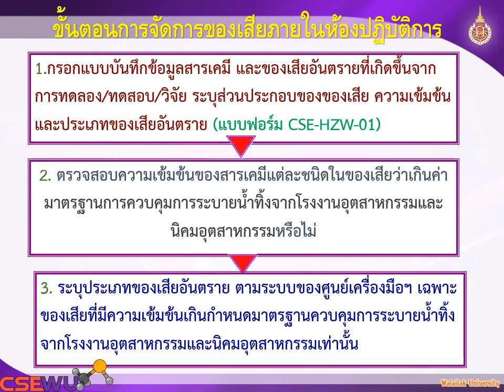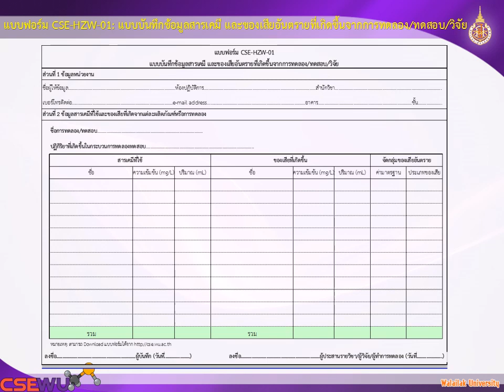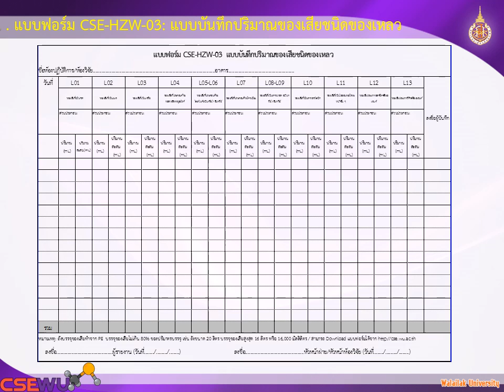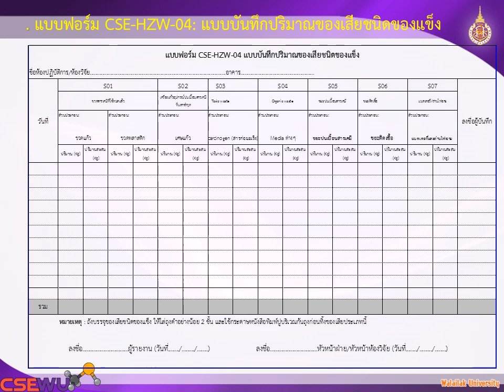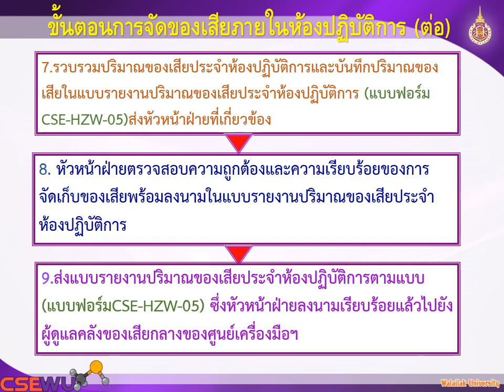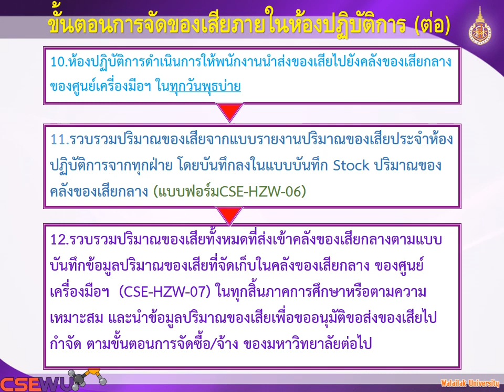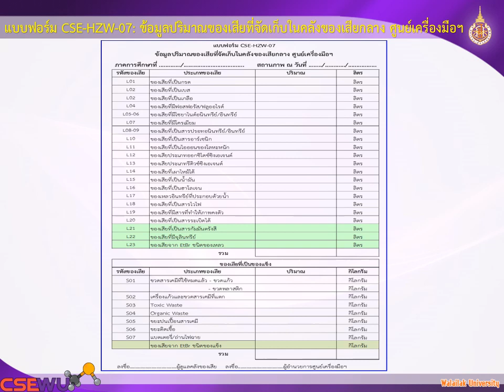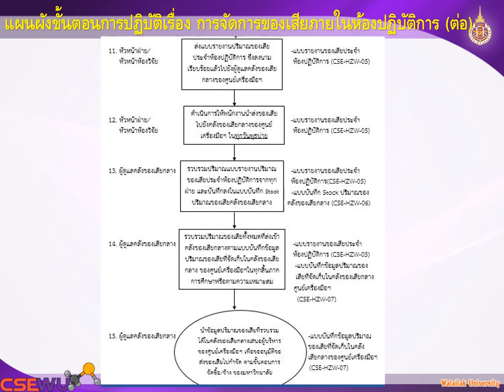EP6-3 การจัดการของเสีย 3/4